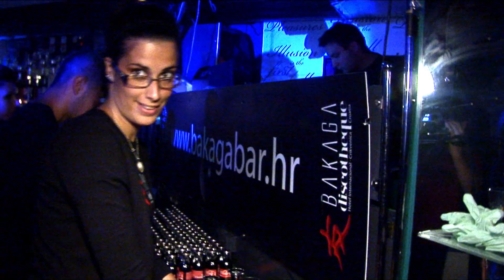BAKAGA Discotheque (Crikvenica)